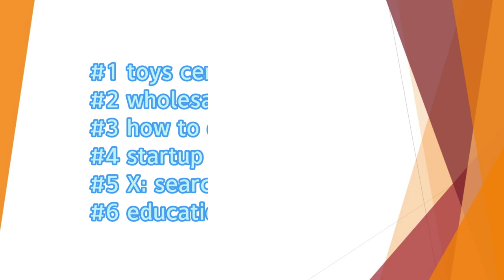What is the Best Learning Toy? Searching From Toys Market! Market Research 2023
How to find the best learning toy, today we searching new toys from Toys market. Let’s check what is the best toys and new learning Toys. More detail view

🏢🏢About Company
TonySourcing supplies all kinds of Toys & Gift items for global buyers. They located in Yiwu & Shantou China, behind them there is over 5000+ toys manufacturer and 10 top toys wholesale & distributors supply market.
📑For Toys importer, they provide toys market & factory visit guide service and one-stop follow-up process including order follow up, payment, Quality control & shipment.
🛒For toys Wholesaler/ retailer shop owners, they provide various toy supply service. Their development department collects from over 10 million items and pick up around 5k good sale item and make the catalog for the client to choose.
💻For Amazon sellers/ online businesses, they provide toys sourcing service. Sourced right manufacturer, give advise and solution, get the best price is their advantage

What is the best learning toys? Searching From Toys market!

Best Learning Toys, Learning Toys, Best Learning，Best educational Toys, educational toys，Los mejores juguetes de aprendizaje，fun, baby,